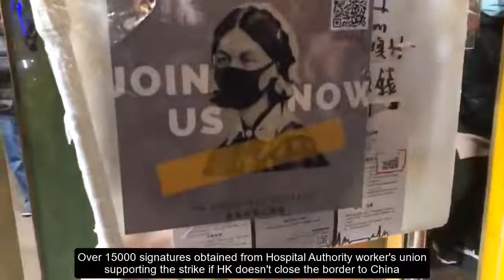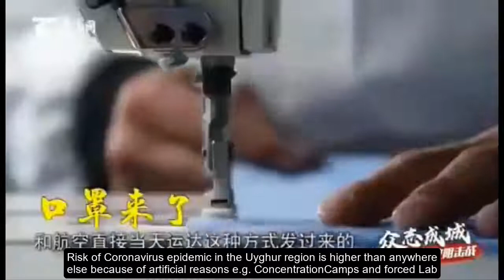Intention of spreading the virus attempts to escape quarantine zone What happen amid the outbreak?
Wuhan Virus, China Corona Virus 2019-nCoV NCVIP nCoV